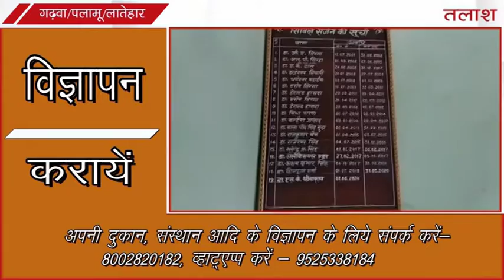लातेहार। सदर अस्पताल में दिव्यांग शिविर कल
लातेहार ।लातेहार उपायुक्त अबु इमरान के निर्देश पर 10 फरवरी को सदर अस्पताल परिसर में पलामू के चिकित्सक के टीम के द्वारा सुबह 10 बजे से 5 बजे तक दिव्यांग शिविर का आयोजन किया गया है।लातेहार सिविल सर्जन डा. संतोष कुमार श्रीवास्तव ने कहा कि इस शिविर में दिव्यांगो को आधार कार्ड व दो फोटो लाना अनिवार्य है। इस शिविर में पलामू के अस्थि रोग चिकित्सक डॉ. अवधेश सिंह, सहायक अध्यापक नेत्र रोग विभाग के चिकित्सक डॉ.राकेश कुमार के द्वारा दिव्यांगों को जांच कर आॅन स्पॉट प्रमाण पत्र निर्गत किया जाएगा। उन्होंने लोगों से अधिक से अधिक संख्या में दिव्यागों को सदर अस्पताल में लाकर दिव्यांग को प्रमाण पत्र बनाने की अपील की है।

Talash TV
Latest News
Breaking News
Current News
garhwa news
palamu news
latehar news